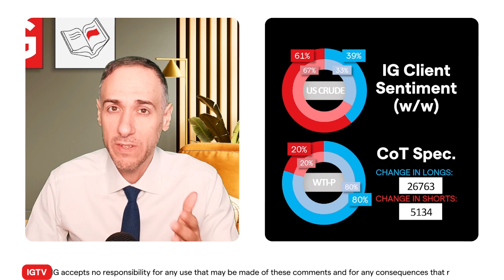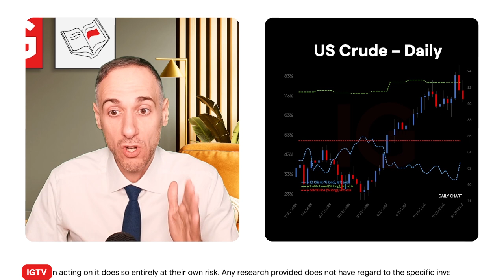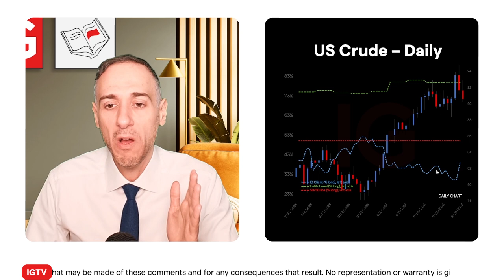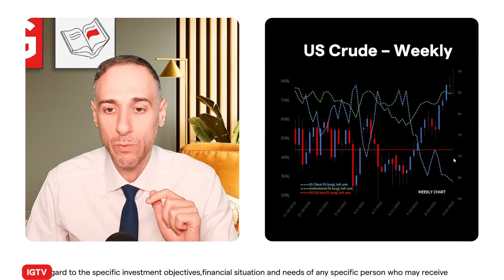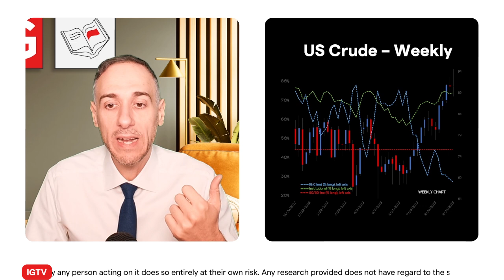Sentiment Study: Unlocking oil price trends and trading strategies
In this fourth episode of Sentiment study with Monte, we take a look at IG client sentiment and CoT speculator bias to get an idea not just where they stand, but what trading strategies were deployed to get to these levels.